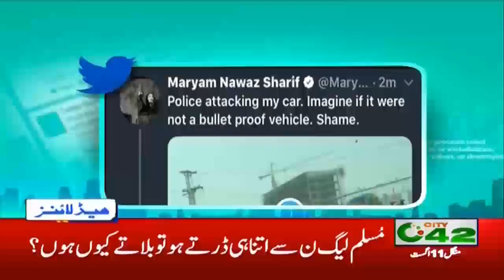3pm News Headlines | 11 Aug 2020 | City 42